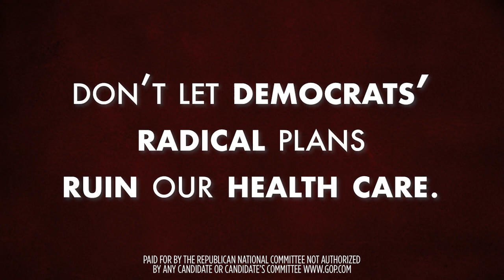Don’t Let Democrats' Radical Plans Ruin Our Health Care.